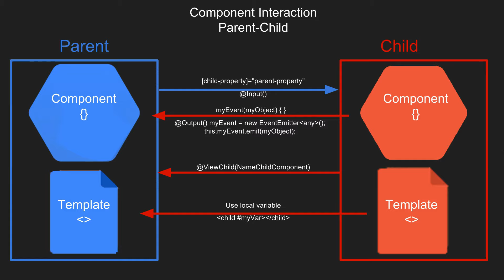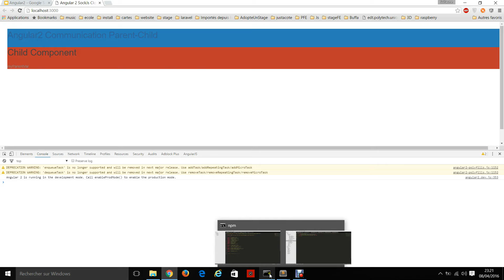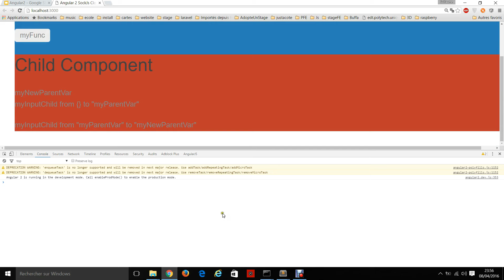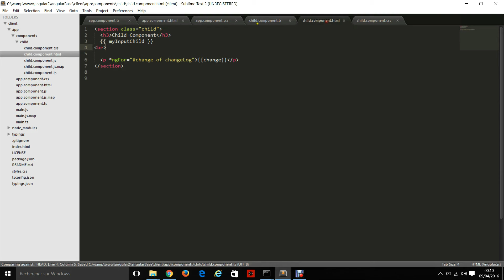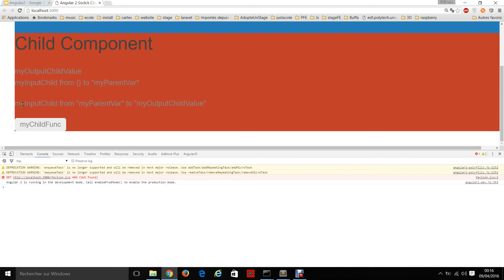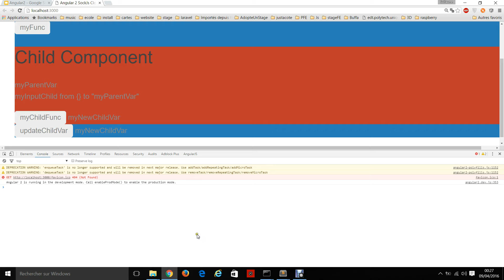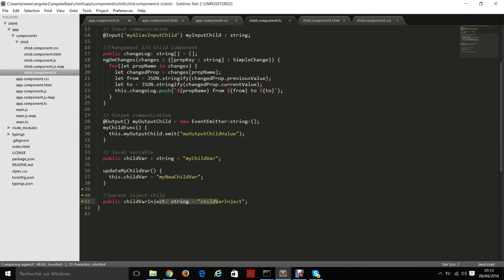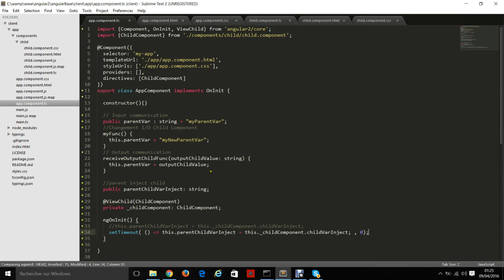Angular2 Tutoriel : Interaction Composants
Second part of Angular2 tutorial.

This part talk about Component Interaction between parent and child without use a third system.

Summary :
I) Parent to Child @Input 0:43
Aside Child event 2:53
II) Child to Parent @Output 10:34
III) Parent Template LocalVariable 18:07
IV)Parent Inject Child @ViewChild 23:48
Conclusion 32:29

Angular 2 WebComponent @Input @Output LocalVariable @ViewChid